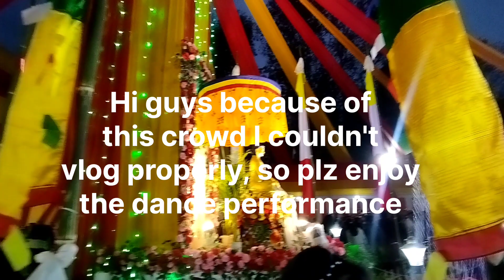Tamang adhiveshan 2024 at Soreng (Jetshen Dohna Lama) vlog61#@anuxhkathapavlog9023